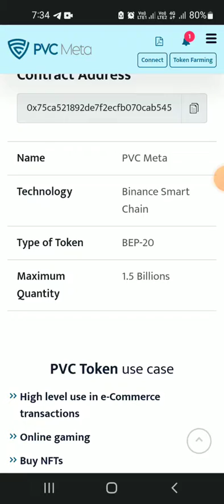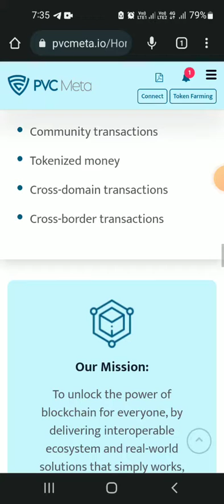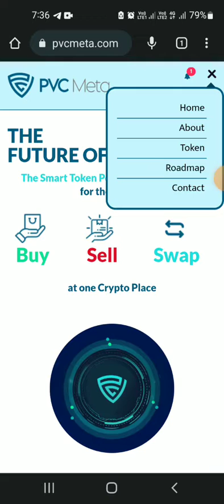pvcmeta.io 5 December 2022 को launch होगा new concept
hello doston 5 December ko yah PVC Mein Reliance Hoga Na Ho Gyandeep is video mein batane wala hun ki Kaise aap ismein kar sakte hain aur kaise aap ismein login Karke Achcha income kar sakte hain iska Jo blocking Technology Mein kam kar rahi hai system hai aur network hai aur smartphone de dunga vahan se aap check kar sakte hain Sada Kuchh bhej dunga link main bhej dunga